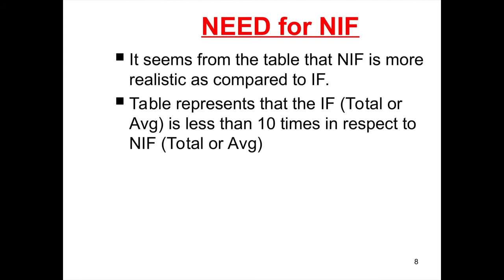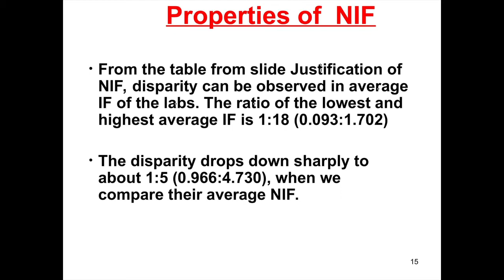Impact Factor of Non SCI Journals H-Index Half Life JCR IF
Calculations of Non SCI Journals